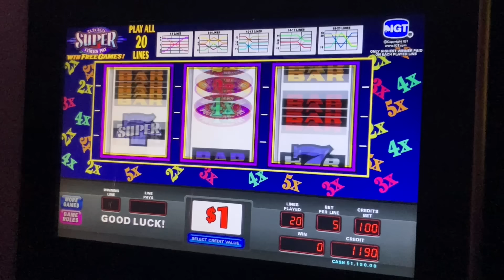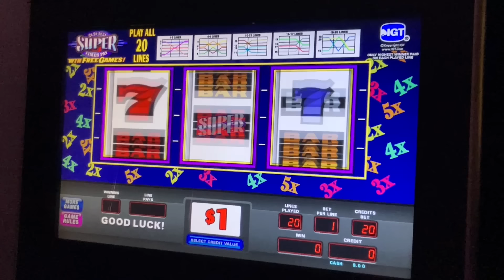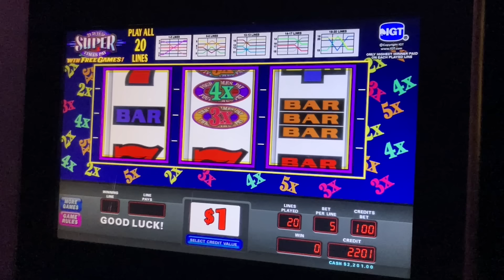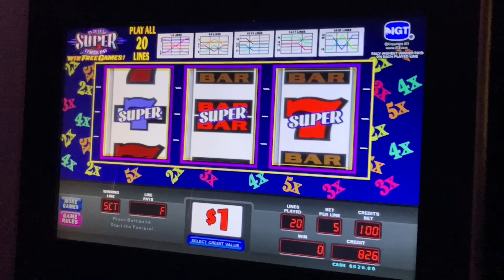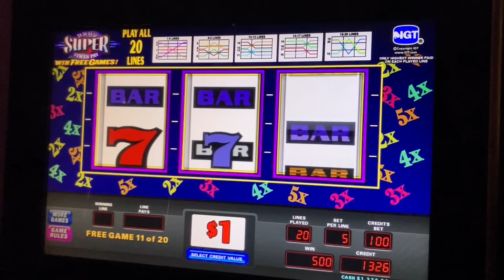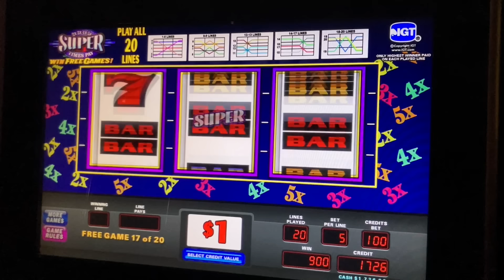CRAZY $400 BETS ON SUPER TIMES PAY JACKPOT HANDPAY ★ HIGH LIMIT SLOT MACHINE BIG WINS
WELCOME